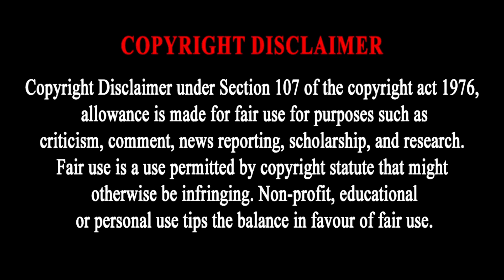Meme Hunters | SMG4 | Reaction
Smg4 and Meggy go hunt for memes for SMG4 special attraction at the Showgrounds, let’s hope they catch them all.